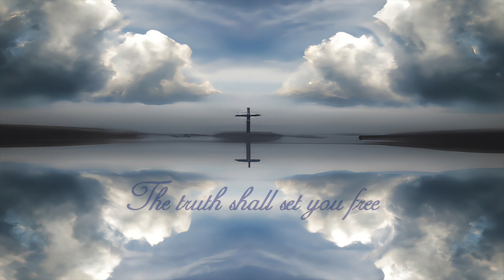Tyler Durden in FIGHT CLUB and the TRICKSTER archetype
In this YouTube video, we explore the character of Tyler Durden in Chuck Palahniuk's "Fight Club" and the subsequent film adaptation directed by David Fincher, from a spiritual perspective.

We delve into Tyler's embodiment of the trickster archetype and how his anarchic and disruptive tendencies challenge the norms of society and offer the potential for personal transformation.